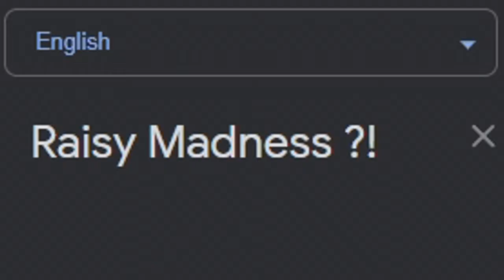Raisy Madness ?! In Different Languages (Part 2)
Salut les amis, c'est TAWS2002 et aujourd'hui on se retrouve sur une nouvelle vidéo sur la 2e partie du meme sur Raisy Madness ! Restez jusqu'à la fin car ça va être du lourd.

Configuration de mon PC gamer :
8 Go de RAM
Windows 10 Pro 64-bit
2 graveurs DVD-RW
4 ventilos
Marque MSI

Configuration de mon PC portable :
4 Go de RAM
Windows 8.1 Pro 64-bit
1 graveur DVD-RW LightScribe
1 ventilo
Marque HP

Configuration de mon PC rétrogaming :
2 Go de RAM
Windows XP Édition Familiale 32-bit
2 graveurs DVD-RW dont 1 en LightScribe
2 ventilos
Marque Acer